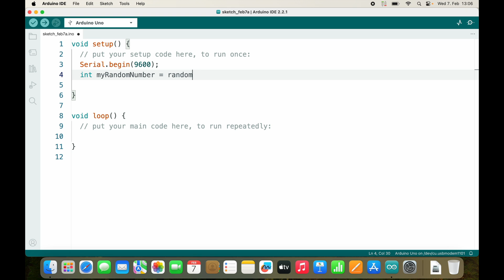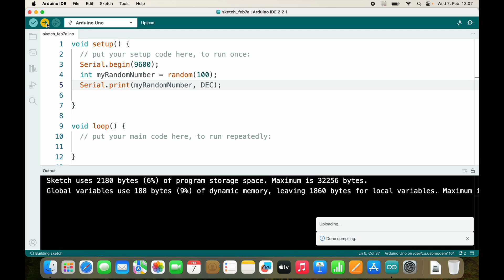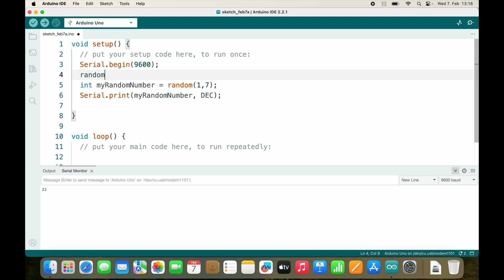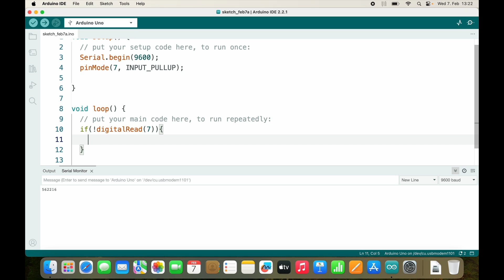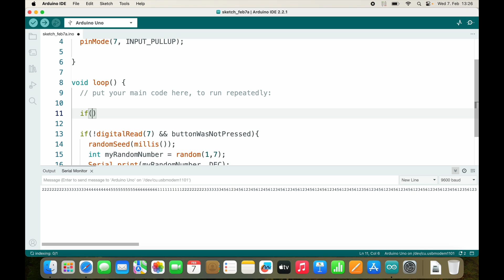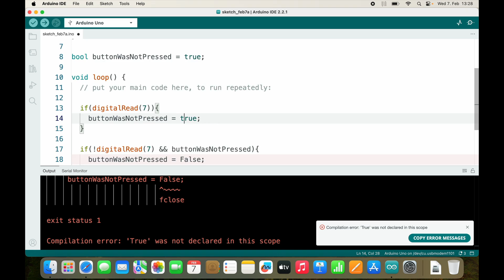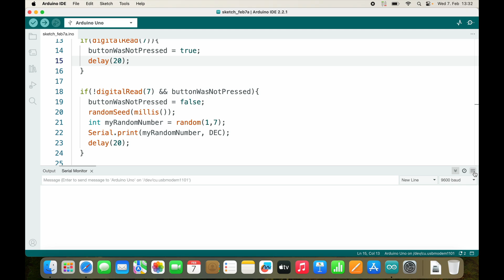Arduino random numbers! - (Arduino Uno Programming for Beginners)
In this video I show you how to generate random numbers, and not so random numbers.

0:00 intro
0:13 rand basics
1:37 deterministic random numbers
2:01 generate dice numbers
3:19 random seed
4:27 button exercise
5:00 button solution
6:10 only one number for one button press
8:14 debouncing